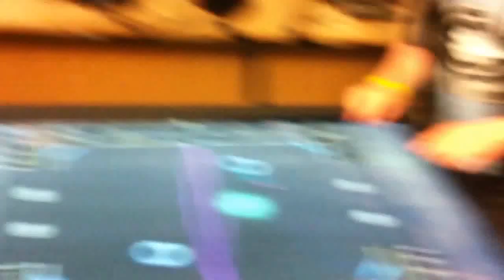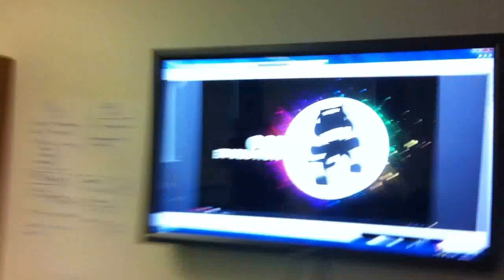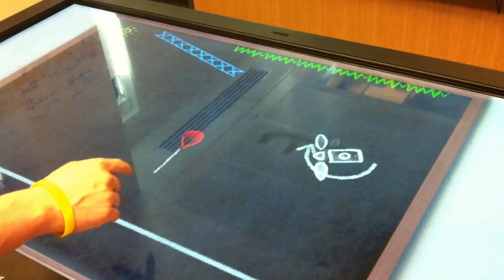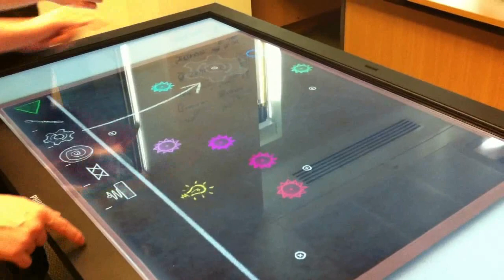Table Hockey on Surface Computer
Messing around with the surface computer.